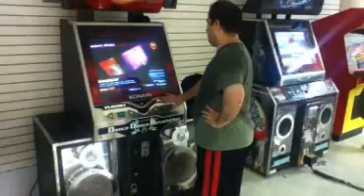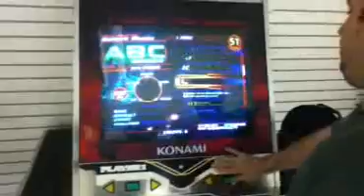DDR - JaneJana/Loveagaintonight/truelove - Double Play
Me Playing DDR Supernova